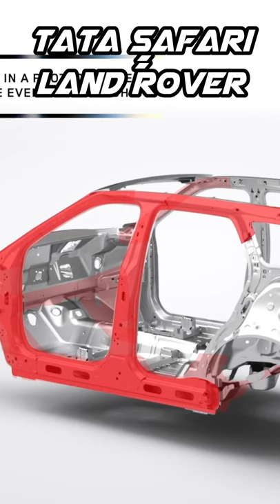Tata Safari को तभी Mini Land Rover भी कह सकते है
Tata Safari को तभी Mini Land Rover भी कह सकते है | Tata Safari and Discovery Sport Platforms

New Safari and Land Rover Discovery Sport have the same Land Rover D8 Platform which has great safety and strength.
 carversal